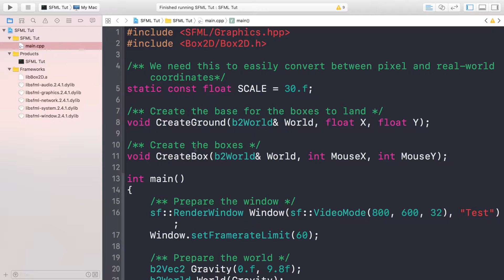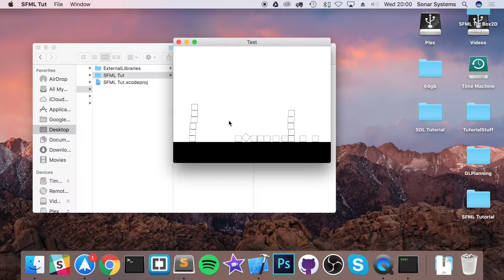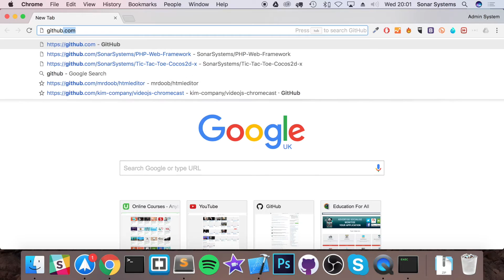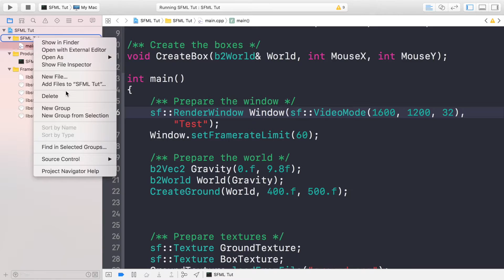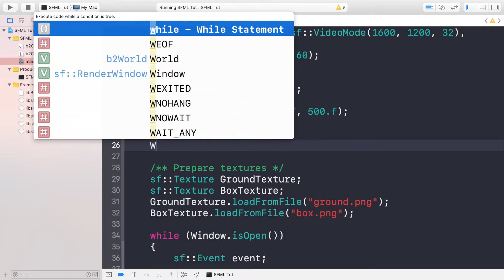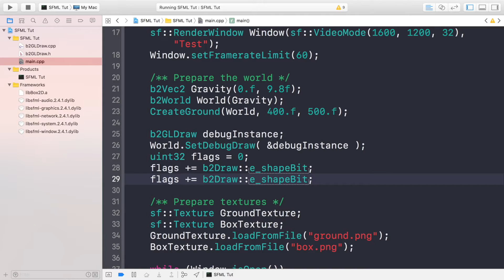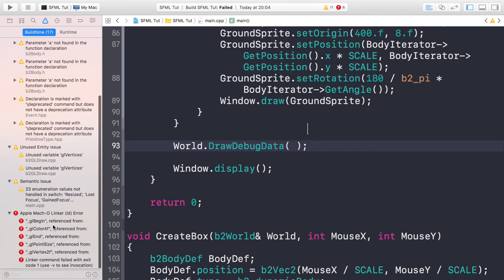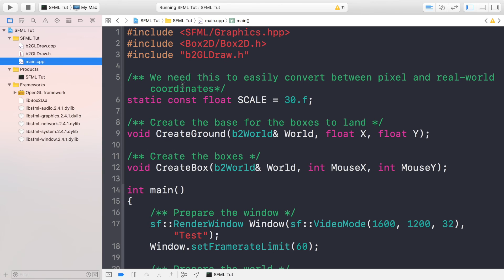Box2D Debug Draw/Renderer Using Xcode on Mac OS X